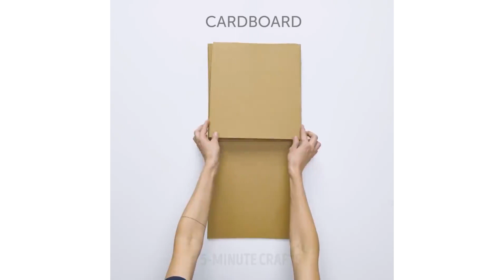AS MELHORES 20 DICAS DE SUCESSO NA LAVANDERIA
Você só precisa conhecer essas dicas de limpeza não tão óbvias para começar a fazer o mais rápido possível!
Confira dicas rápidas altamente eficazes sobre como remover qualquer tipo de mancha em qualquer superfície: remova manchas de ketchup de suas roupas com vinagre ou esmalte derramado do chão usando açúcar puro e isso é só o começo! Eu também mostrarei a você como lavar a roupa apropriadamente: separe a roupa por cor, não use sabão em pó demais, para evitar que se encharque adicione duas bolas de tênis, mantenha os zíperes fechados e os botões desabotoados, coloque as meias e sutiãs em sacos de lavagem de malha, lavar a mão os maiôs, não sobrecarregue a máquina! Siga estas regras e torne os dias de lavanderia muito mais divertidos!:)